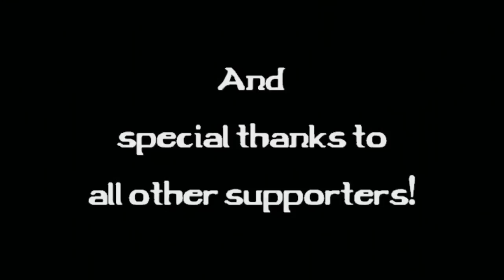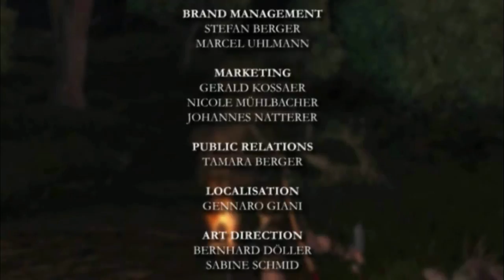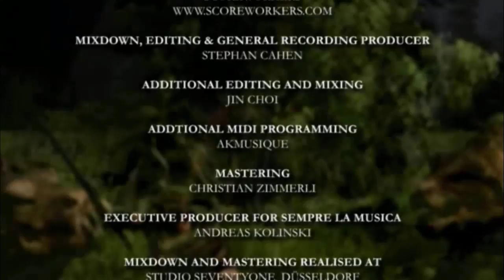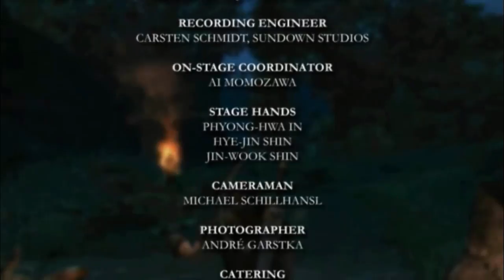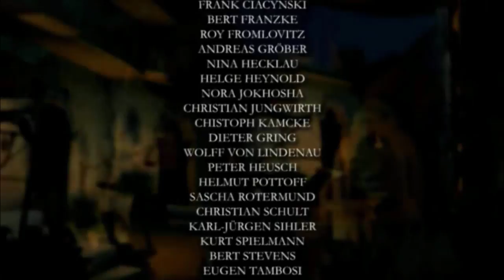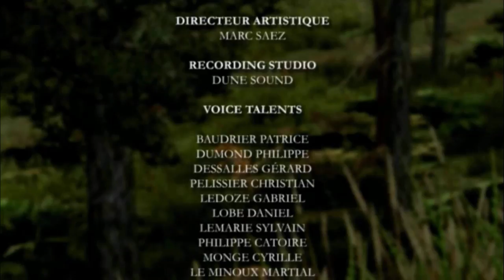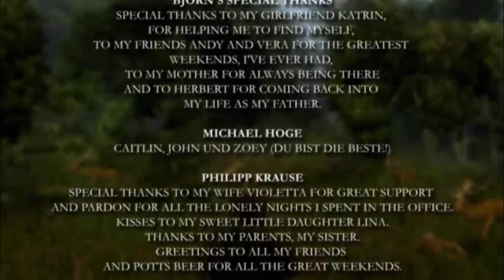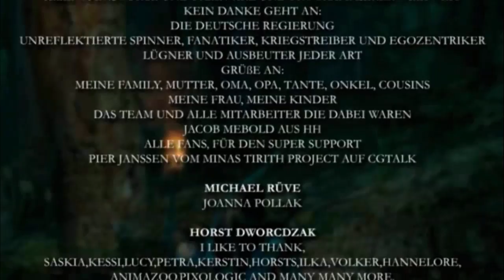Zagrajmy w Gothic 3 odc.83 Koniec gry i droga z Xardasem do wielkiego kamienia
Witajcie w kolejnym odcinku z Gothica 3 i dziś zakończymy tę długą serię,którą dziś zakończę.Dodatku do Gothica nie będzie,ponieważ nagrywałem odcinek już ale się rozmyśliłem się i usunąłem grę,ponieważ nie podoba mi się.Odcinek z Far Cry'a 2 będzie jutro popołudniu